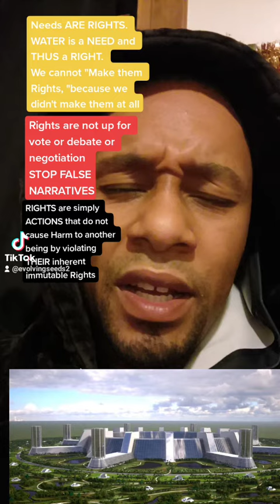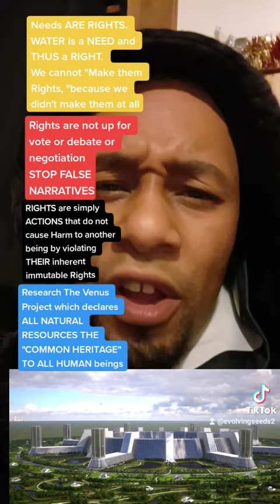Needs Are Rights